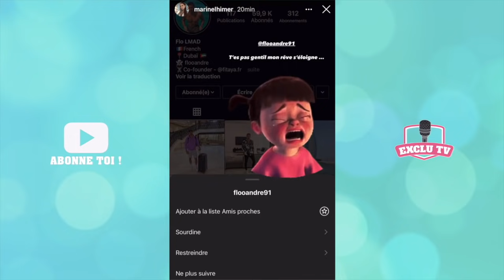MARINE ET LAURA TACLENT FORT FLORENT APRÈS L'ÉPISODE DES MARSEILLAIS À DUBAÏ ! 💥 IL RÉAGIT...🙅🏼‍♂️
Marine El Himer et Laura, l'une des nouvelles candidates des Marseillais, ont réagi à l'épisode diffusé hier sur W9. Elles taclent fort Flo, le meilleur ami de Benji Samat. Il avait notamment balancé qu'il avait Marine dans la poche. Elle lui a répondu avec humour...

______________ RETROUVEZ NOUS ______________